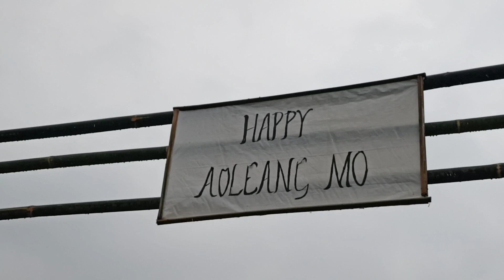Day 2.Aoleang Celebration. Folk Song.at Monyakshu Village